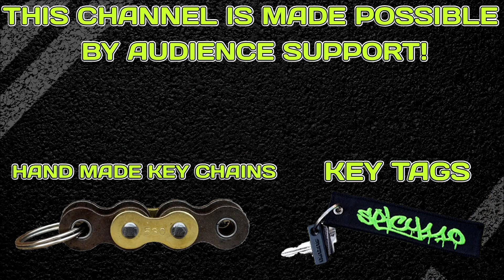Q & A TIME! + CONTEXT MATTERS!!!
Leave your questions for the question and answers video below!

SPICY110 METAL WORKS (Handmade metal art)_
Etsy Store

Spicy110
Hayling Island
PO11 1RG

Please send your old sprockets and discs here, for the Metal Works
I would really appreciate it. I open all packages and letters on camera!

CHANNEL SUPPORT___
without it i wouldn't be able to do this.

T-SHIRTS and HOODIES now available!

Fabric "spicy110" and "BEEF!" Keytags

DISCOUNT CODES_
RHOK Jeans, MRT Jeans, gloves and armoured hoodies.

Haslemere Motorcycles
Just say "Spicy110" in store and you will receive a discount card for parts and servicing!
(I bought both my bikes from them!)

BIKES
Suzuki DRZ400SM 2008 AKA "Derek"
440 cc Big bore kit
FMF Powerbomb header
LexTek indicators
Yamaha XJ6 S Diversion 2010 AKA "DIVI"